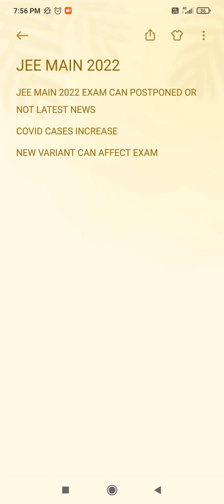JEE MAIN 2022 EXAM CAN POSTPONED? COVID CASE INCREASE, BOARDS EXAM CLASH